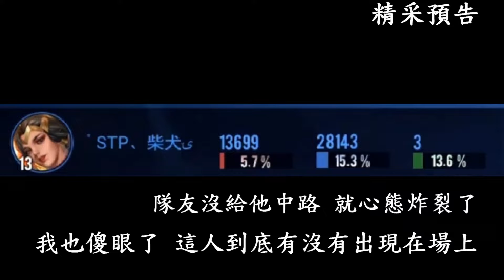【傳說對決】S級玩家《葉娜》S場報失蹤人口葉娜你在哪裡??阿嬤在找你【霸道哥】 Liên Quân│AOV │ 펜타스톰 │Arena of Valor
▶ 可切換1080p高畫質

用贊助教訓霸道哥

►ATM轉帳:合作金庫006帳號:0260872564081

(斗內500元以上拍照傳霸道哥粉專

LINEsundy0914邀請進霸道哥群)

 霸道哥為什麼想開直播 ?

霸道哥非專業台，娛樂放鬆

 霸道哥幾歲 ?

22歲

霸道哥有女友嗎?交過幾個女友?

單身中.交過4個(美國.香港 韓國.馬來西亞

霸道哥什麼職業?

房地產，髮型，餐飲投資，海外投資，房屋租售

霸道狗有養寵物嗎?

養兩隻咪嚕跟CC(棕銀博美.貴賓黑色